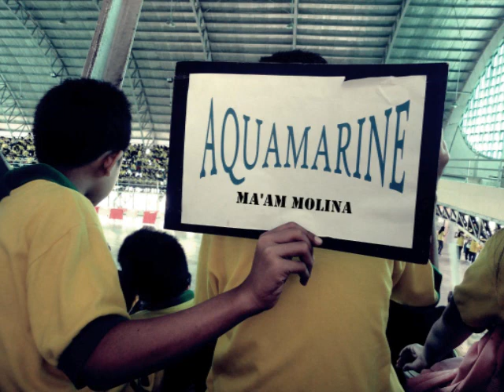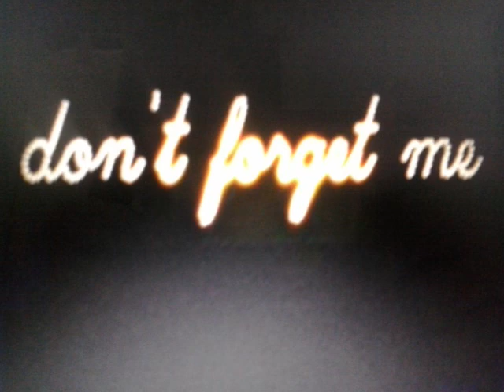Meycauayan College Aquamarine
pictures of friends :)